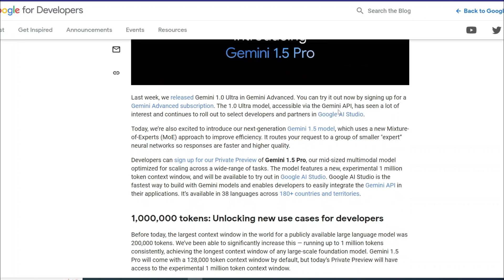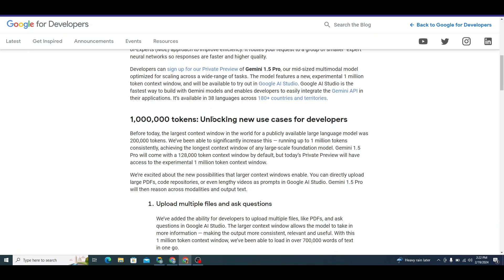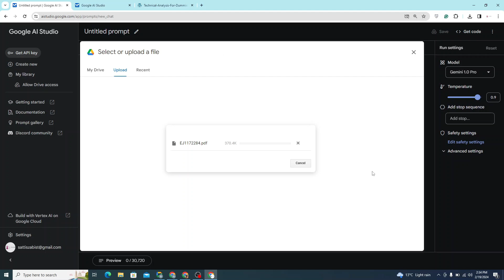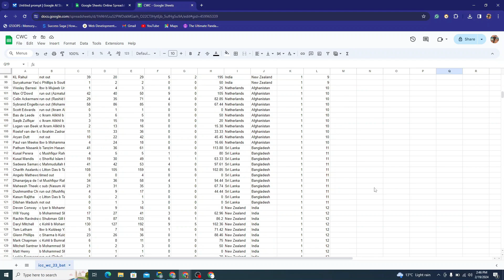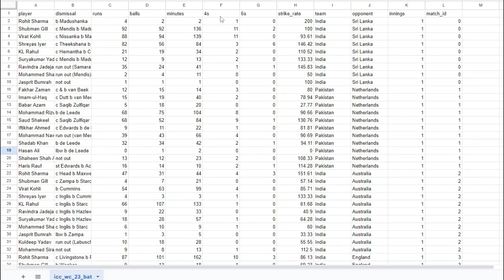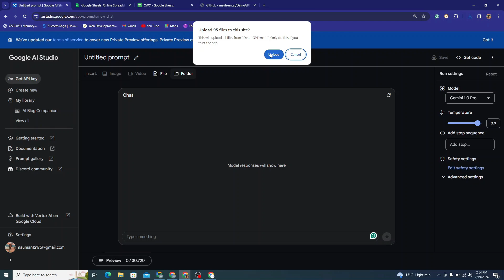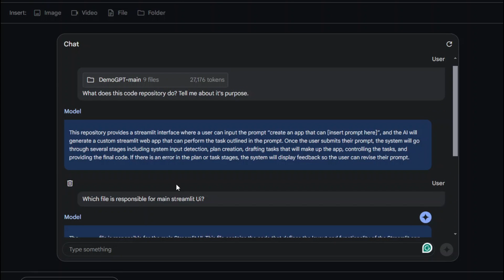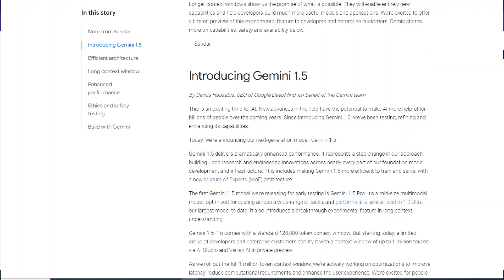Google’s GEMINI 1.0 PRO First Look - Breakdown and Testing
In this video we will be installing and testing the Google GEMINI 1.0 PRO LLM model.  We have applied for gemini 1.5 pro ; A limited group of developers and enterprise customers can try it via AI Studio and Vertex AI in private preview. We will uploading a new video for gemini 1.5 pro soon.